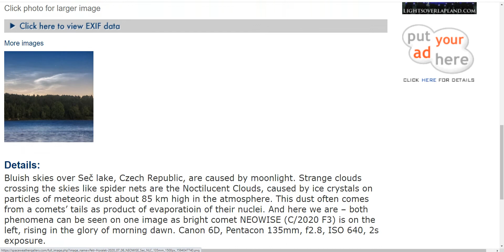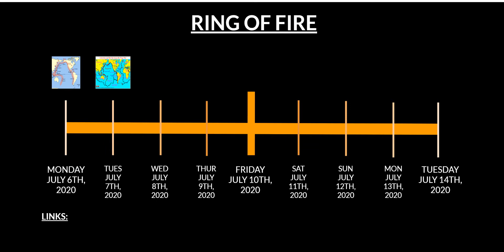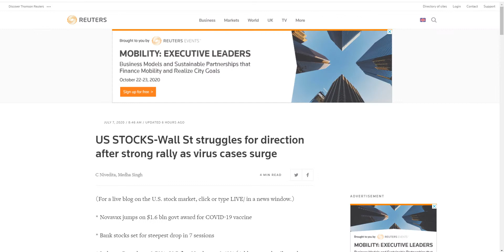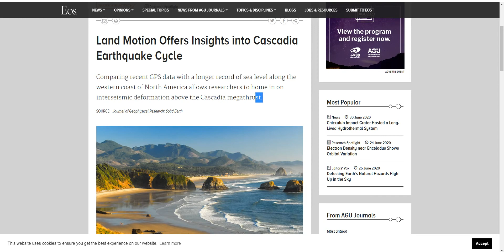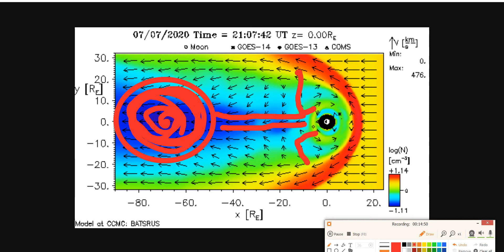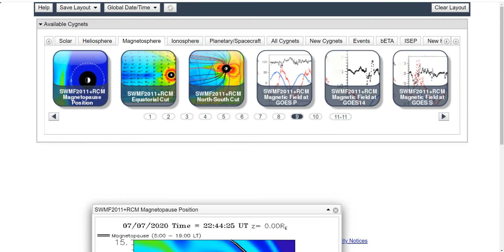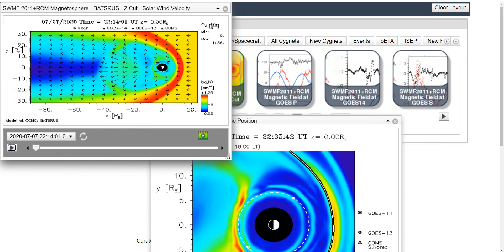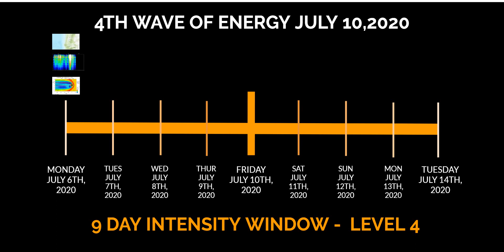4th WAVE OF ENERGY INCOMING VIDEO SERIES PART 1: TUESDAY JULY 7TH 2020 - DAY 2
In this video we explore the 12 watch areas of the incoming 4th wave of energy!!

Schumann Resonance:
The Schumann resonances (SR) are a set of spectrum peaks in the extremely low frequency (ELF) portion of the Earth's electromagnetic field spectrum. Schumann resonances are global electromagnetic resonances, generated and excited by lightning discharges in the cavity formed by the Earth's surface and the ionosphere.

Solar Cycle:
The solar cycle is the cycle that the Sun's magnetic field goes through approximately every 11 years. Our Sun is a huge ball of electrically-charged hot gas. This charged gas moves, generating a powerful magnetic field. The Sun's magnetic field goes through a cycle, called the solar cycle.

The Magnetopause:
The magnetopause is the thin boundary separating the shocked solar wind plasma from the plasma of the magnetosphere. Interior to the magnetopause, in the magnetosphere, the plasma's motion is dominated by Earth's magnetic field.

Cascadia Subduction Zone:
Unlike other subduction zones on Earth, Cascadia presently experiences low levels of seismicity and has not generated a megathrust earthquake since January 26, 1700.

Anak Krakatau:
Anak Krakatoa is an island in a caldera in the Sunda Strait between the islands of Java and Sumatra in the Indonesian province of Lampung. On December 29, 1927, Anak Krakatoa emerged from the caldera formed in 1883 by the explosive volcanic eruption that destroyed the island of Krakatoa.